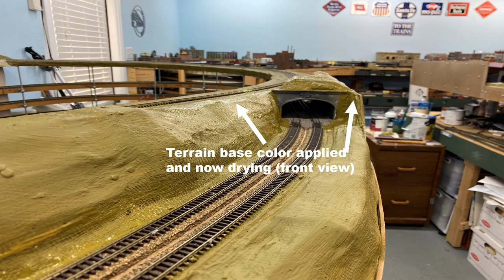New Scenery Above West Helix Part 1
NOTE: This model railroad video is not intended for anyone under 14 years of age due to the use of small parts, dangerous tools, electrical items, glues, and paints.

Began working on the scenery on the track that runs from Michaelson Jct. (Ottawa Jct., KS ) to Michaelson (Ottawa, KS) above the West Helix. This video shows Part 1 of the project that consists of the basic structure for the scenery. The double track inside the West Helix tunnel portal (3D Printed) was ballasted (Woodland Scenics gray ballast plus Ballast Magic) prior to the reinstallation of the portal.

NOTES

The train sounds in the opening trailer were taken from a legal copy of the Apple iMovie application that I own.
The music played during the slide presentation is courtesy of YouTube and is titled “Anonomalus Hedges by The Mini Vandals”.
The music in the closing trailer is an original composition made using a legal copy of the Apple Garageband application that I own.